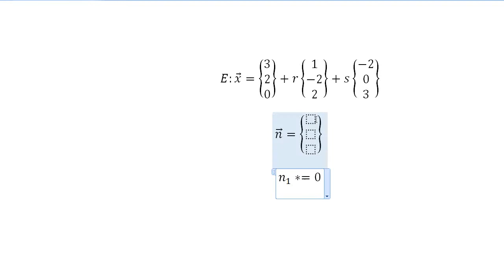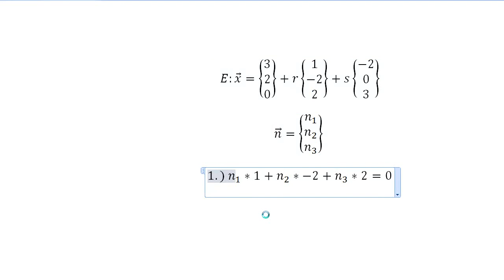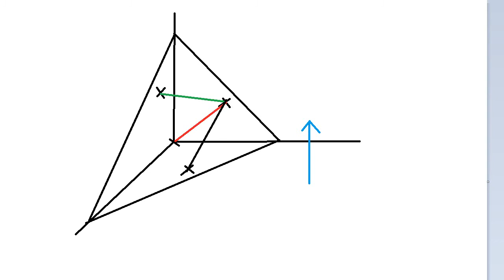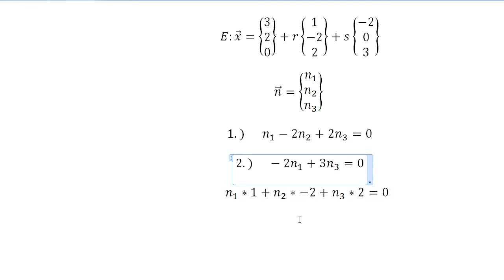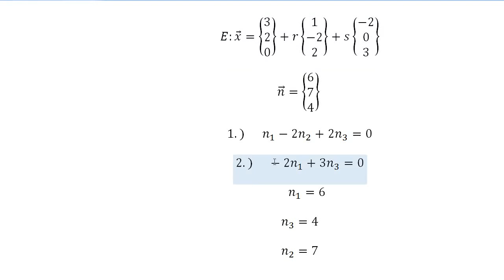Mathe Oberstufe - Part 44 - Normalenvektor einer Ebenen